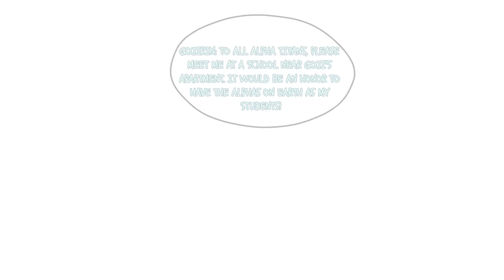Godzilla's Mothra & Gojirin Love Triangle (Godzilla Comic Dub)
Godzilla gets a vist from Gojirin who tries to teach him a few new lessons, and Mothra & Kong also get a bit of schooling.

Huge thanks to Goji Kyojin for allowing us to be the dub of there comic follow them here.

Ichi, Ni, San/Kevin aka King Ghidorah played by me :D

Love this series and how it came out, thank you all for enjoying this whole project and making it a hit! This wouldn't have been possible if not for the help of the whole crew Clevzx, HeyHal, Kat, Jelzyart, and the entire crew so thank you all!